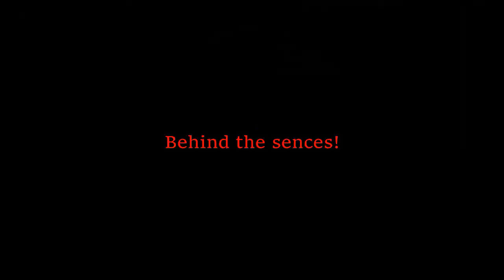My roblox military training experience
[more random description stuff idk]

e